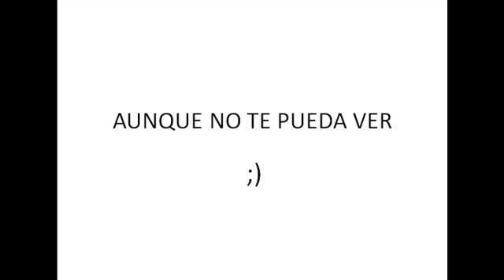aunque no te pueda ver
aunque no te pueda ver, siempre. TQM :*